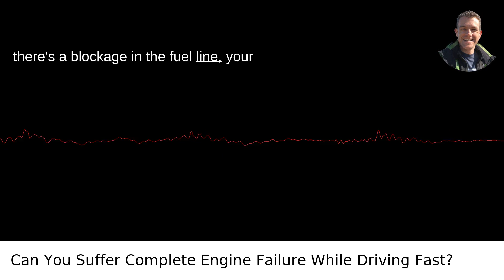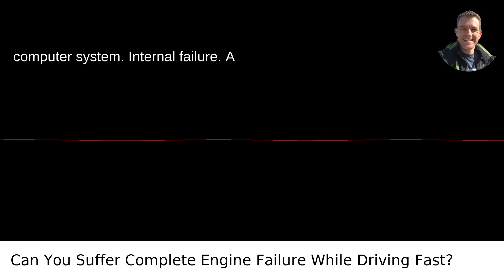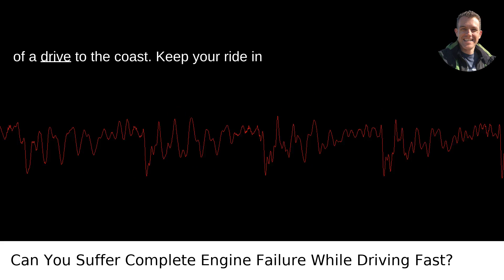Is It Possible To Suffer A Complete Engine Failure While Driving At Higher Speeds?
I answered this question on Quora My video answer to the question: Is It Possible To Suffer A Complete Engine Failure While Driving At Higher Speeds?